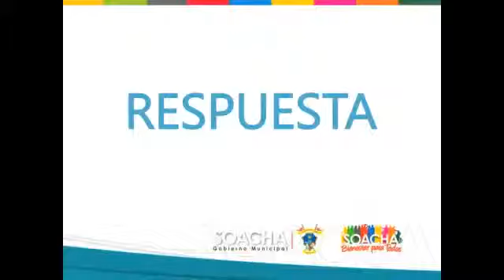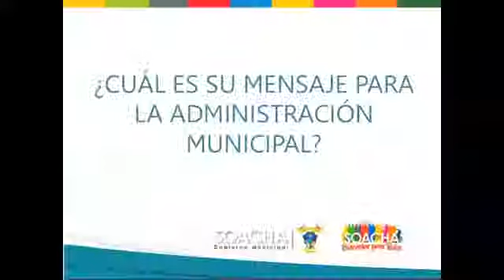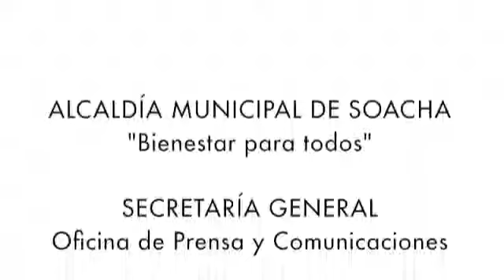SOACHA CÁPSULA - CORREGIMIENTO DOS DE SOACHA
Respuestas de la Alcaldía Municipal de Soacha a los habitantes del Corregimiento 2 de Soacha, que participaron en la Soacha Cápsula el pasado 12 de abril.